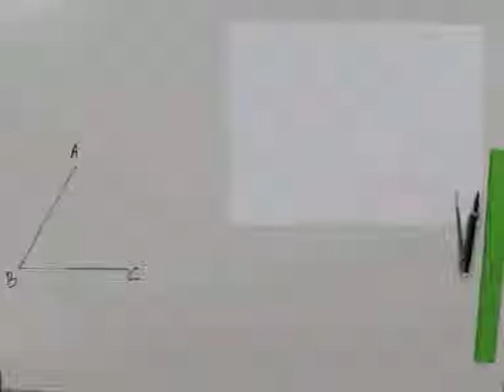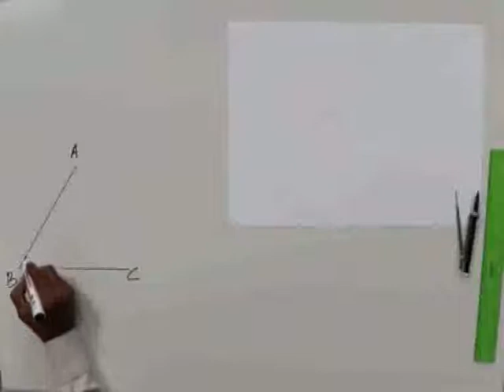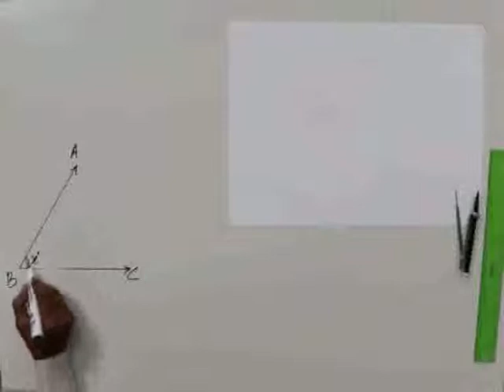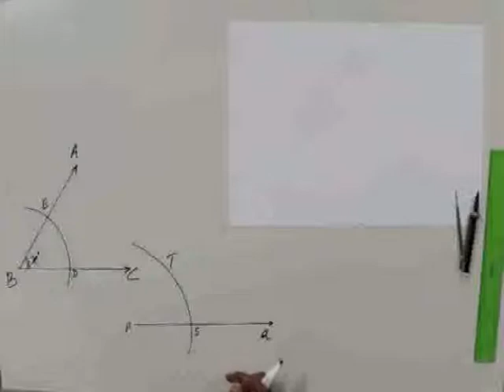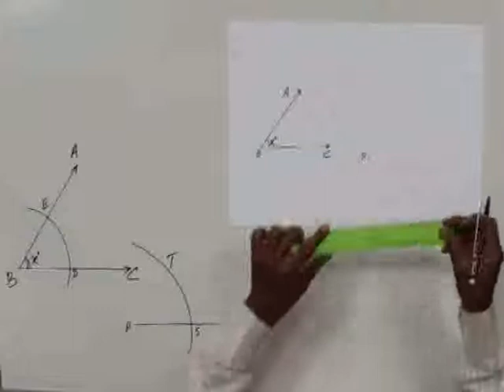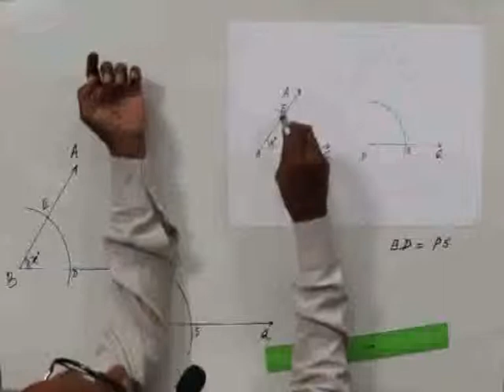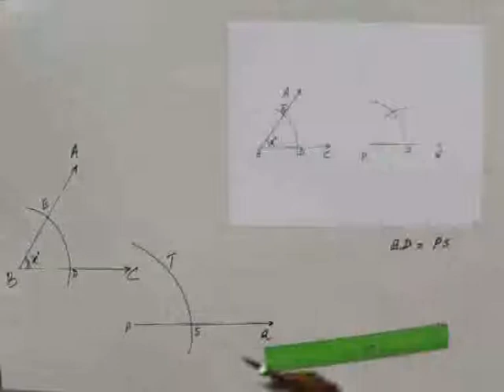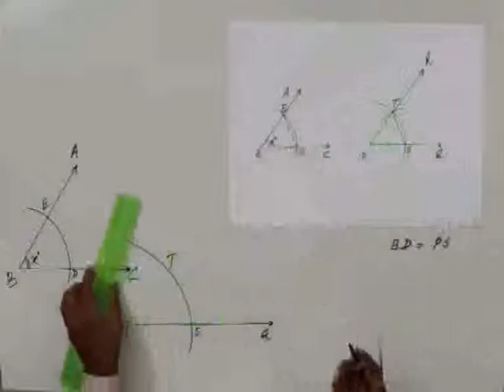CLASS 10th MATHS | CHAPTER -13- GEOMETRICAL CONSTRUCTION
CLASS 10th MATHS | CHAPTER -13- GEOMETRICAL CONSTRUCTION | Composition |